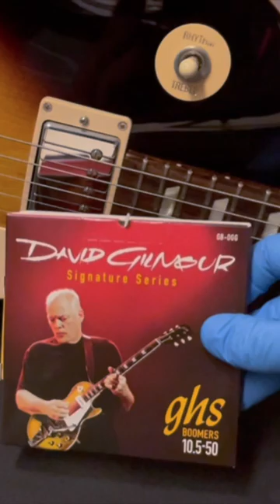GHS David Gilmour String Set to Les Paul Studio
Setting GHS David Gilmour String Set to Les Paul studio and basic fretboard maintenance :)